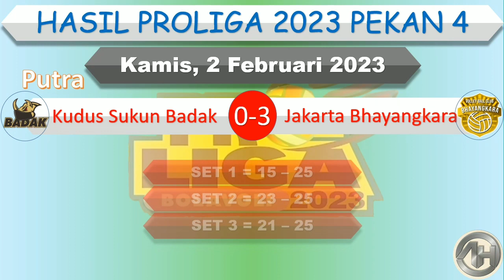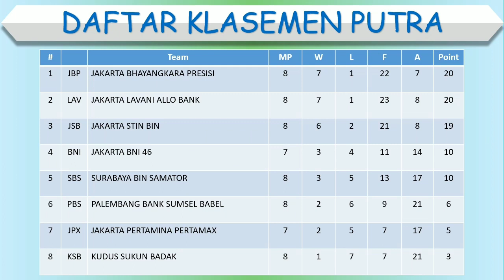Hasil Proliga 2023 Hari Ini │ Palembang Bank Sumsel Babel vs Jakarta LavAni │ Jadwal Proliga 2023 │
Jakarta Elektrik PLN 2-3 Jakarta BIN
Jakarta STIN BIN 3-0 Surabaya BIN Samator
Kudus Sukun Badak 0-3 Jakarta Bhayangkara Presisi
Palembang Bank Sumsel Babel 0-3 Jakarta LavAni

Hasil proliga hari ini, Hasil proliga 2023 hari ini, Hasil Final Proliga 2023, Hasil proliga tadi sore, Jadwal Proliga 2023, Jadwal Proliga 2023 live Moji, Jadwal Proliga 2023 hari ini, Jadwal Pertandingan Proliga, 2023